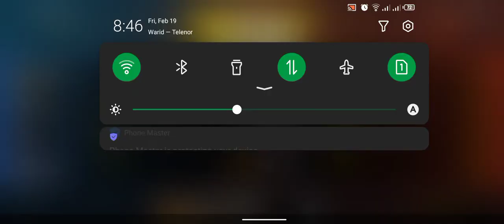pubg mobile# pubg mobile# TDM M24 sniping no scope shots